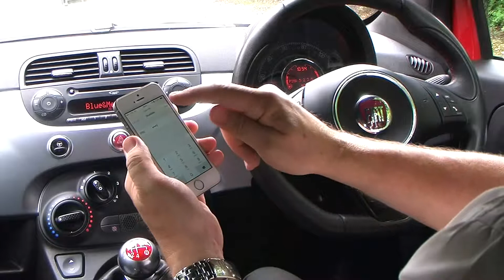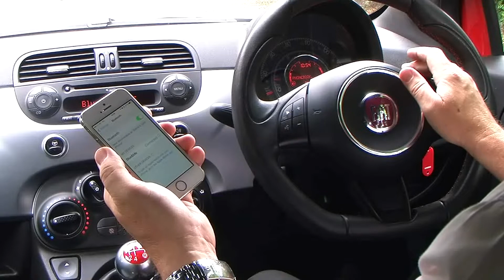Fiat 500 1.2 S 3dr (start/stop) £30 Road Tax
Excellent bodywork, Interior - Excellent Condition, Tyre condition Good, 4 seats, RED, • Abarth Sports steering wheel with audio controls , • 15 “ Alloy wheels , • Air Conditioning , • Sports seats with 500S logo , • Radio/CD/MP3 player , • Sports kit (sport seats, top rear spoiler, new side skirts, chrome ¿exhaust) , • Folding rear seatback , • Blue&MeTM hands-free system with Bluetooth® technology, ¿voice recognition, steering wheel controls and USB port , • 7 airbags , • Electrically adjustable painted door mirrors (with defrosting & ¿external temperature sensor), ¿• Dark tinted windows¿• Height-adjustable steering wheel¿, • Electric front windows and central locking¿, • Remote central locking with remote control¿, • Height-adjustable driver’s seat¿, • 50/50 split rear seat with height-adjustable head restraint , ¿ • Body coloured bumpers¿• Satin details, Dash, Interior and Exterior Door Handles, Gear Knob, Front Grille, Boot Handle¿• Start & Stop , • City Mode Power Assisted Steering, HPI Clear, Driveaway cover available. 12 Months FREE AA Cover, LOW RATE CAR FINANCE AVAILABLE,